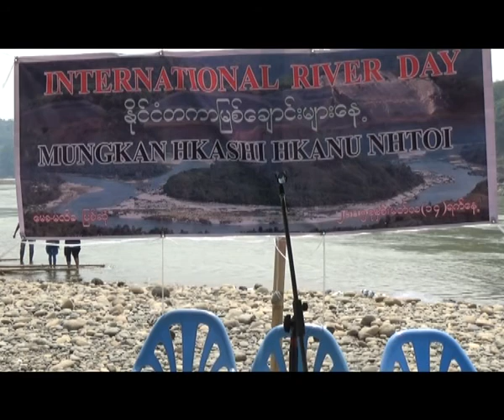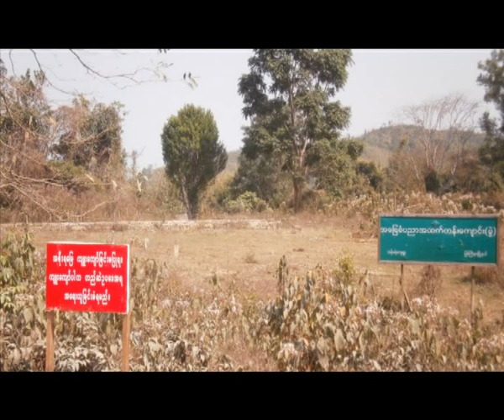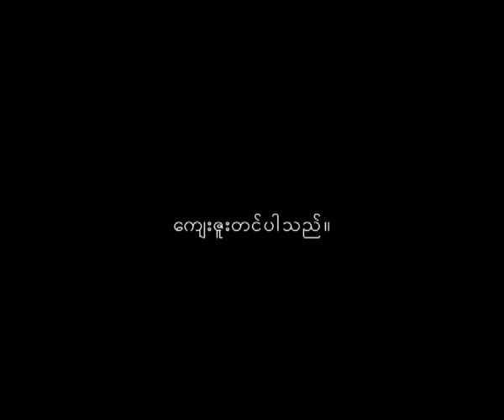International Day of Action for Rivers (MyintSone-March14/2015)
International Day of Action for Rivers - MyintSone - March/14/2015 - Kachin State - Myanmar/Burma